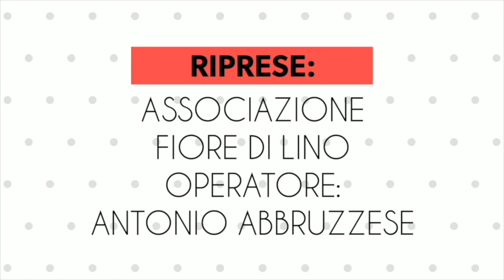Intervista a Paolo Nicolazzo, Presidente Pro Loco di Platania - 40° della Costituzione Pro Loco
Intervista a Paolo Nicolazzo, Presidente della Pro Loco di Platania - 40° Anniversario Costituzione Pro Loco - 29 agosto 2019
Riprese a cura di Antonio Abbruzzese